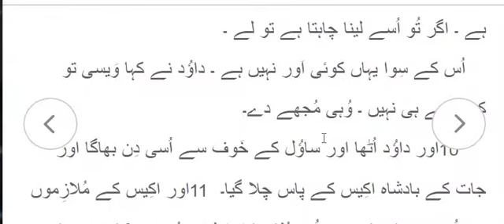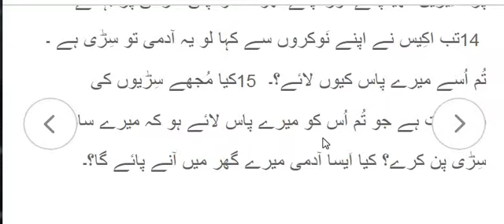1 Samuel 1 Samuel Chapter 21 Daud Saul Se Farar ho jata hai